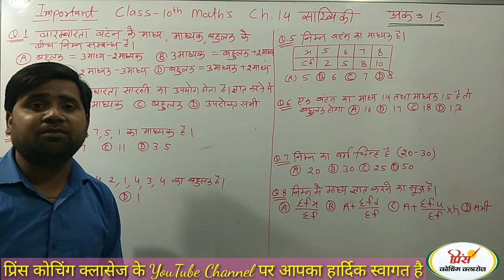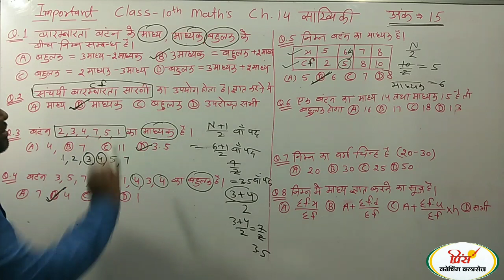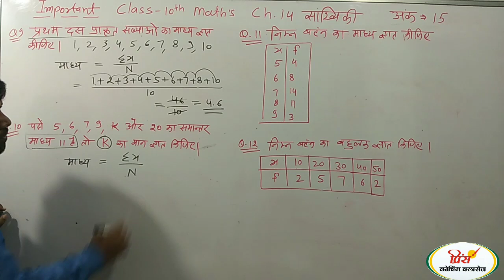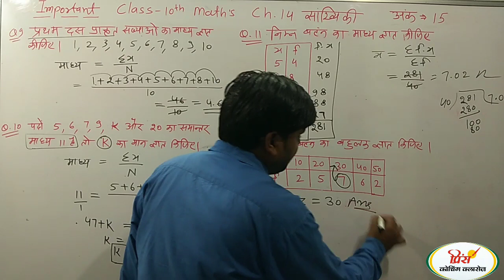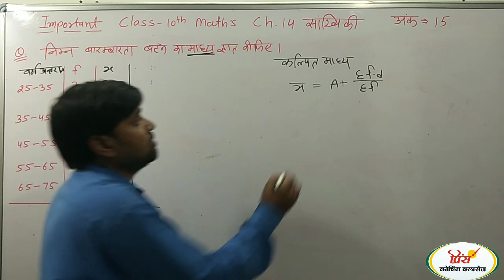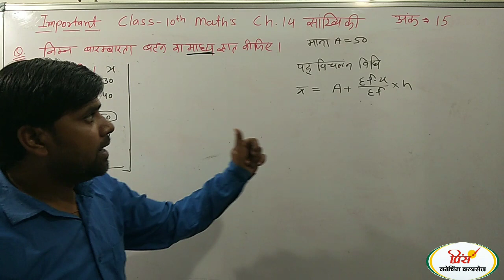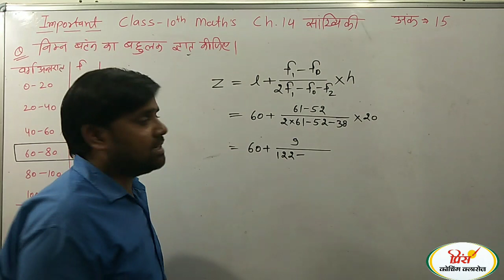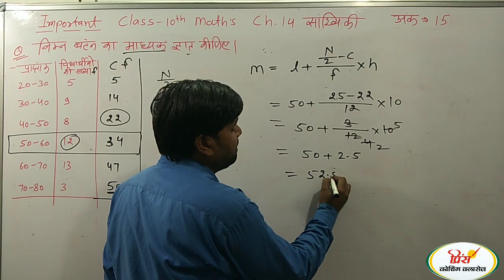प्रश्नावली 14 सांख्यिकी के महत्वपूर्ण सवाल बोर्ड परीक्षा 2022 के लिय कक्षा 10 गणित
माध्य माध्यक बहुलक